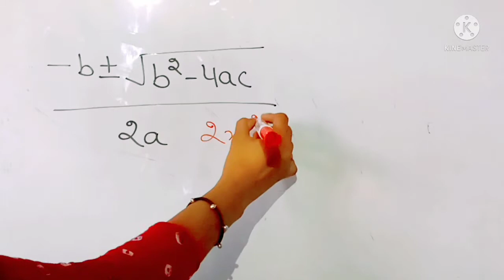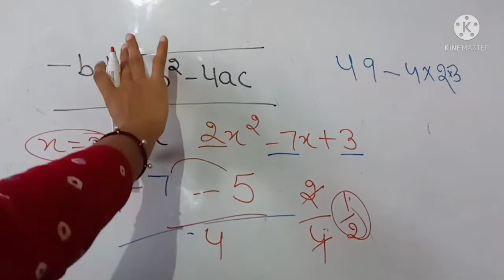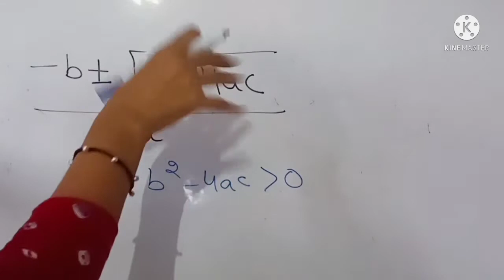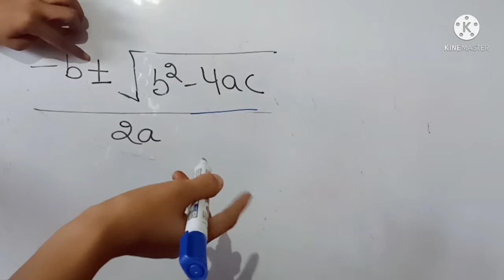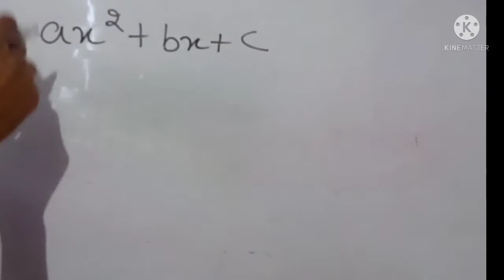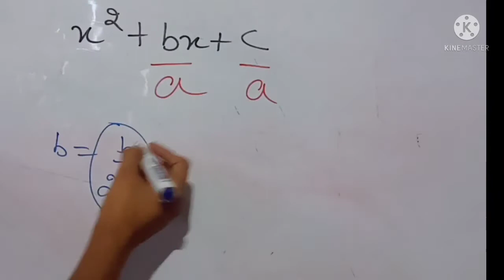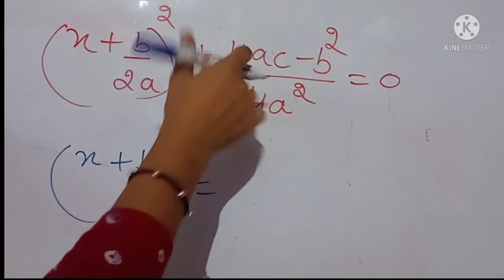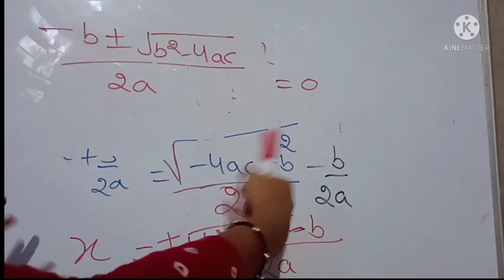Quadratic Formula ( द्विघात सूत्र )